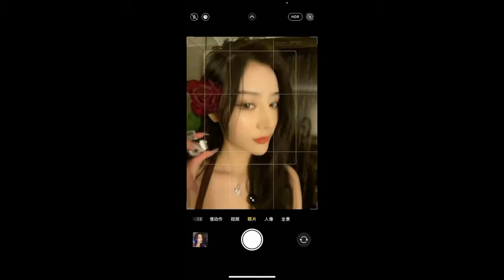10 Asian girls, dancing, slim legs and arms, hourglass body, curvy fashion, spice girls | World Fox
I would like to share these 10 girls with you. :)